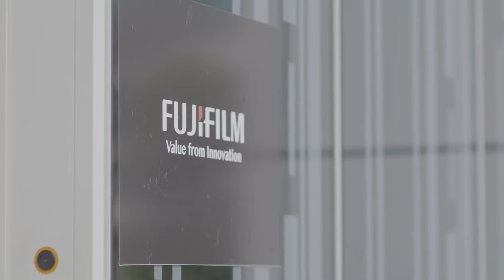youtube video 2wLbj-N6EOY